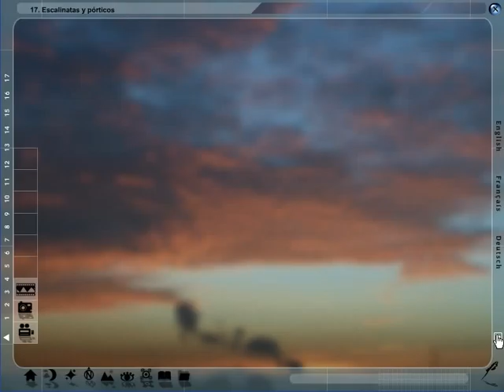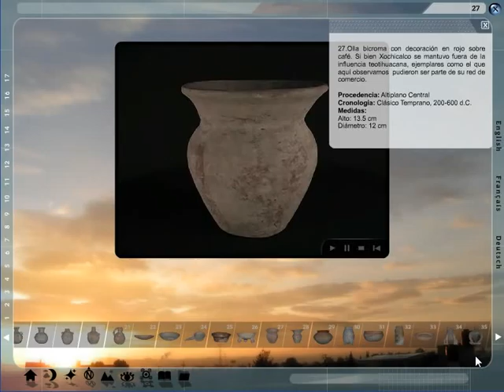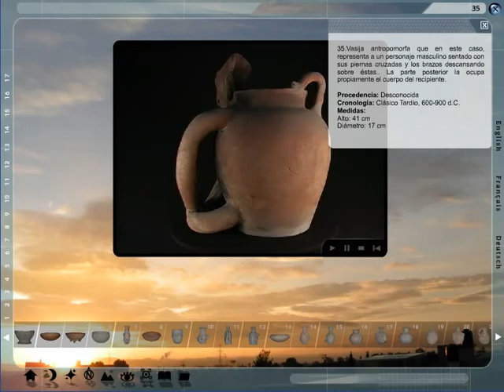Xochicalco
-Samples de contenidos multimedia de la FCAS, conoce más acerca de las culturas prehispánicas y nuestro trabajo

Este título constituye un recorrido de la zona arqueológica de Xochicalco de manera detallada, sirviendo como una guía de preparación antes de visitar el sitio o como material de consulta. Aborda temas de arquitectura, población,  antecedentes históricos y describe cada uno de los edificios que pueden visitarse hoy.